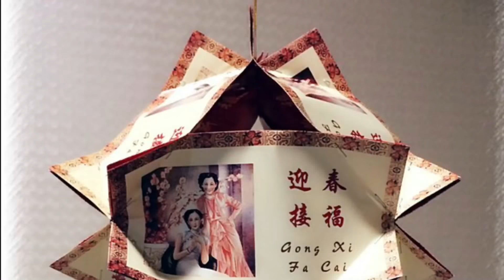賀年摺紙 | DIY Chinese New Year Decoration | Angpow Lantern tutorial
A simple Chinese New Year Angpow Lantern using only 12 pieces of angpow wrappers tutorial